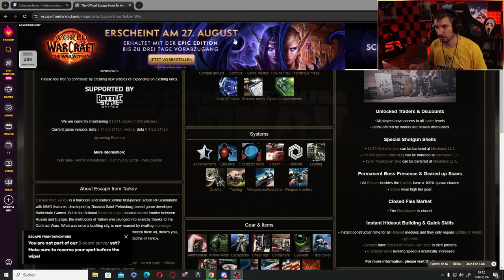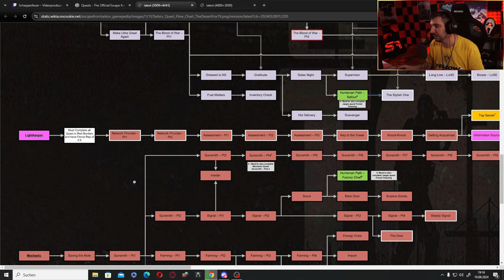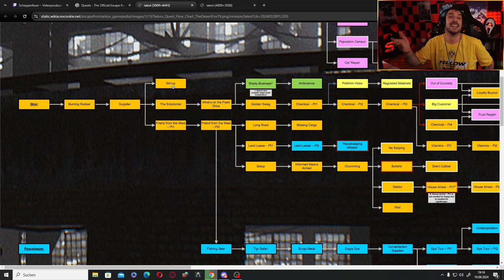TARKOV WIPE Patch 0.15 BEGINNER TIPPS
TARKOV WIPE BEGINNER TIPPS und Tricks für Patch 0.15